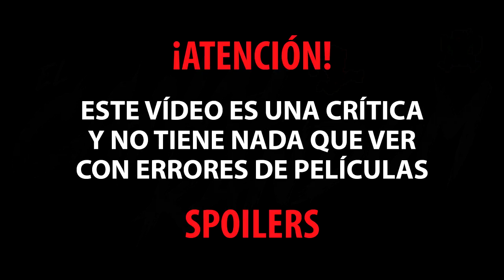CRITICA GORRION ROJO - Crítica de películas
Thrawn nos trae la crítica de gorrión rojo, película interpretada por Jennifer Lawrence. Estreno de cine de 2018 y ya en cartelera.